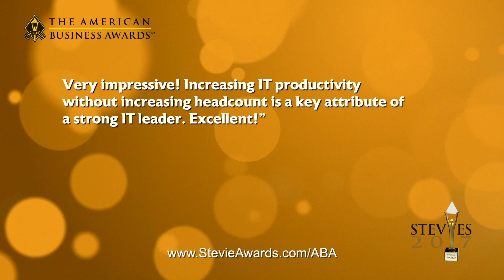Aflac Wins Stevie Award in 2017 American Business Awards